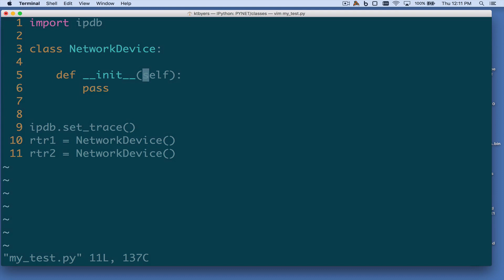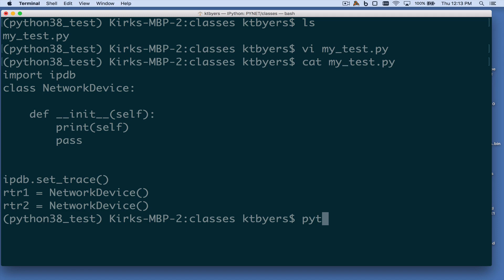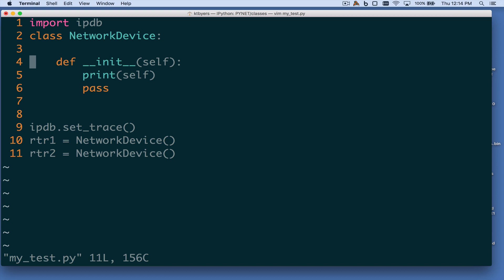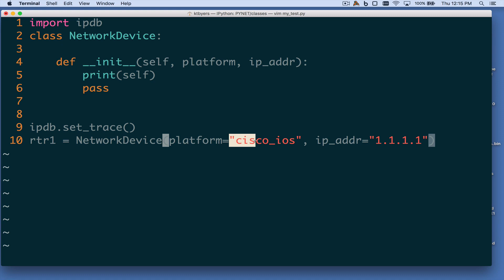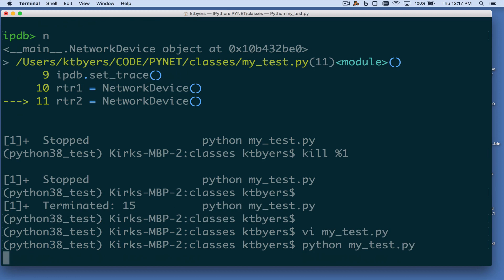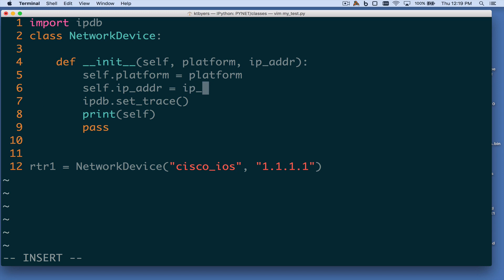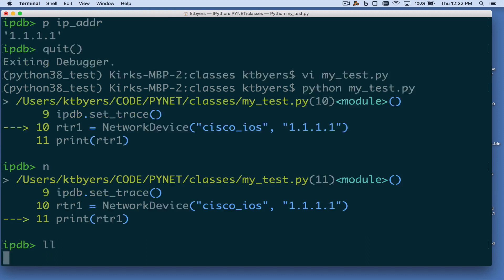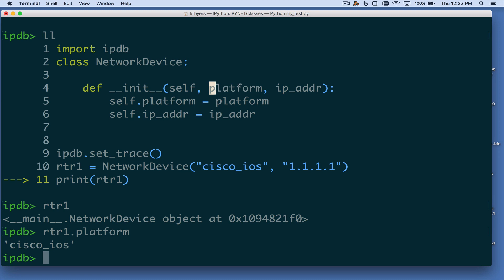PYTHON Tutorial | Classes and Objects, Part 2 | Kirk Byers | 2021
In this four-part series, Kirk discusses classes and objects in Python. In PART II, he continues this discussion by focusing on the initialization method. In particular, Kirk discusses the meaning and use of self, passing arguments into __init__, and binding __init__ arguments to the object.

/* Try not to get intimidated  or caught up in the "mystique" of object oriented programming */